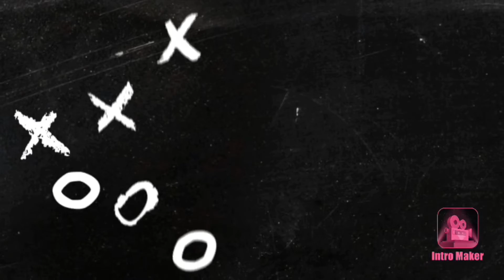Worst Referee Calls of the 2019 Season